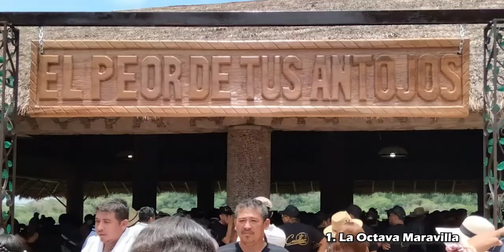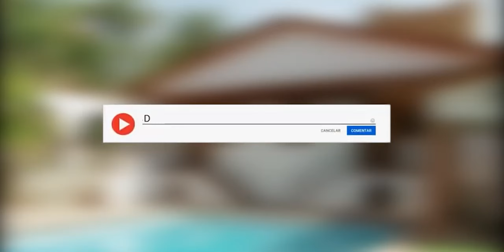✅ Lugares que INSPIRARON a JOAN SEBASTIAN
🟢PODCAST SPOTIFY🟢
Intenz Audio